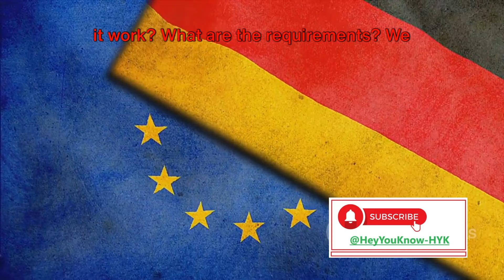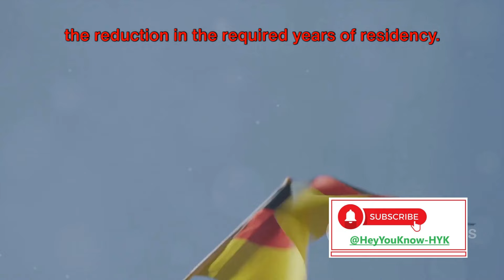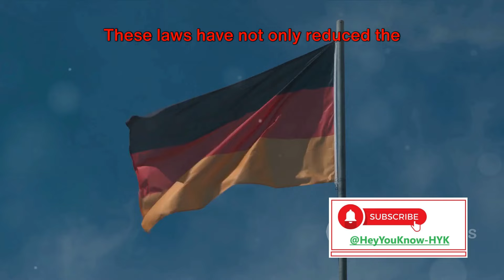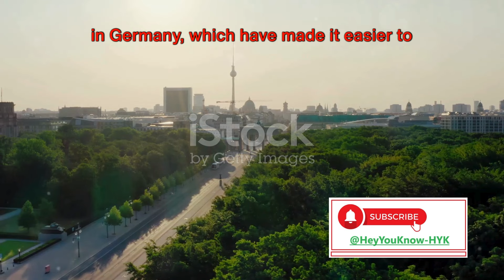The Secret to Obtaining a European Passport in 3 Years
Unlock Your European Dreams! 🌍🇪🇺 | Germany's New Laws for Nationality | Dual Nationality in 3 Years! 🌐✈️"

Description:
Hey there, travel enthusiasts! 🌟 Ready to embark on an exciting journey towards obtaining your European passport in just three years? Join us at HeyYouKnow-HYK as we delve into the latest developments in Germany's nationality laws and the exciting prospect of dual nationality.

In this eye-opening video, we break down the key points of Germany's new laws, making it easier for individuals to attain German citizenship and, in turn, unlock the doors to the European Union. Discover the streamlined processes, requirements, and essential tips that will guide you through the entire journey.

🔍 What's covered in this video:
1️⃣ Overview of Germany's New Nationality Laws: We provide a comprehensive look at the recent changes and how they impact aspiring citizens.
2️⃣ Dual Nationality Unveiled: Learn about the exciting possibilities of holding dual nationality, opening up a world of opportunities for travel and residency.
3️⃣ Step-by-Step Guide: Follow our detailed step-by-step guide to navigate the application process smoothly and efficiently.
4️⃣ Expert Insights: Hear from experts in the field who share valuable insights and tips to enhance your application and increase your chances of success.

ChatGPT can make mistakes. Consider checking important information.